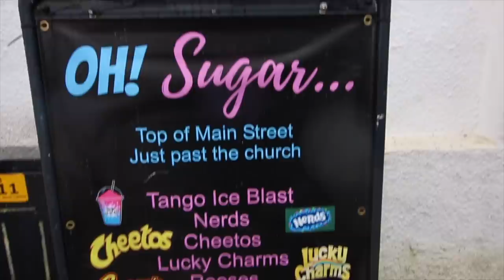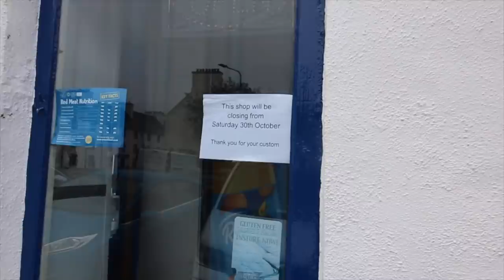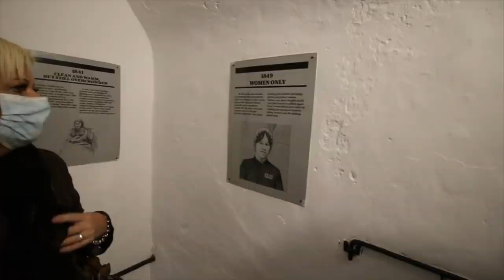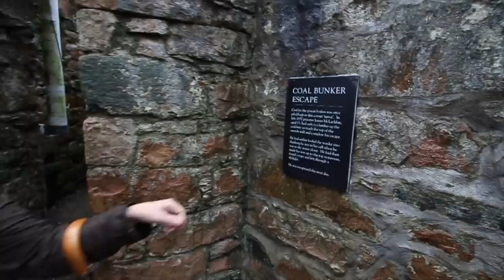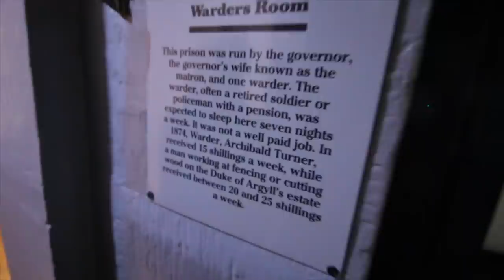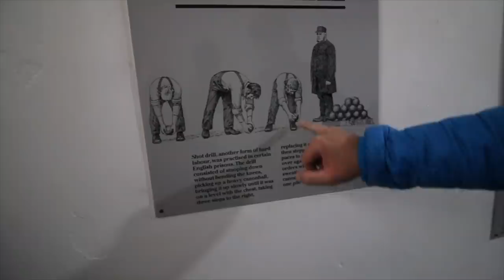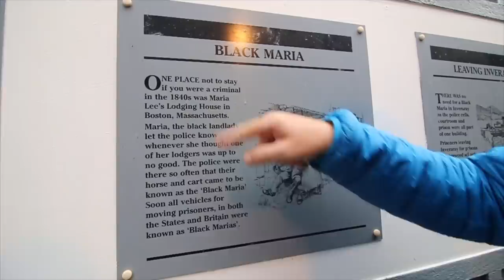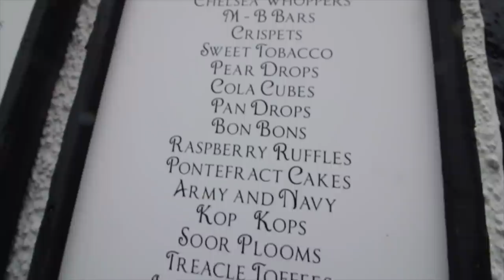Sent To Jail - Inveraray Tour - SCOTLAND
On a trip to Inveraray Scotland, after a tour of the village, Dan was sent to jail after whipping his girlfriend. Yes lets take a look around Inveraray Jail and tell you some of the tales that come with this fascinating place.